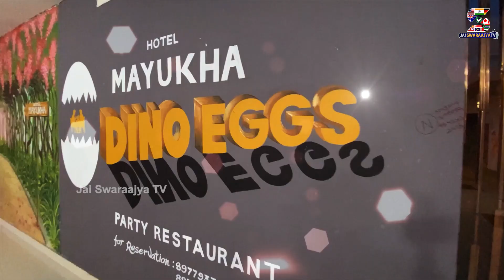Jungle Restaurant | Mayukha Jungle Theme Restaurant I Kukatpally I Hyderabad I Jai Swaraajya Tv